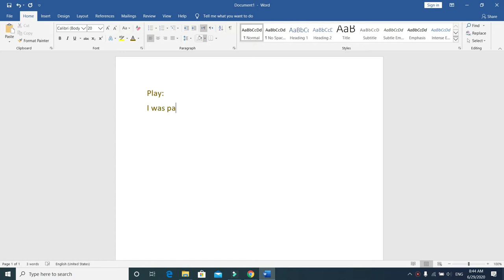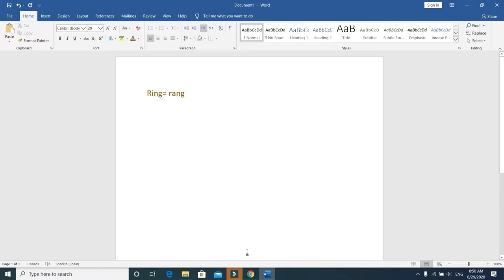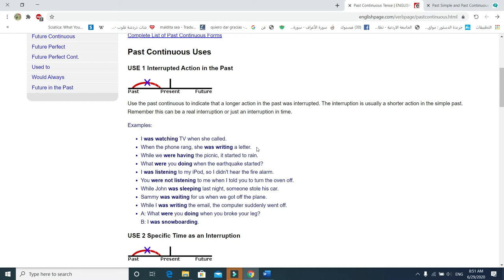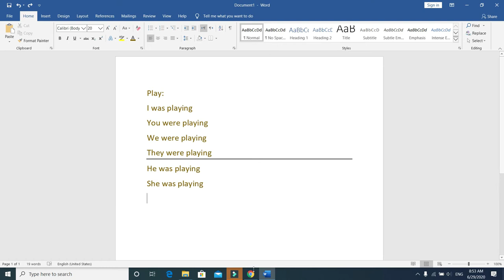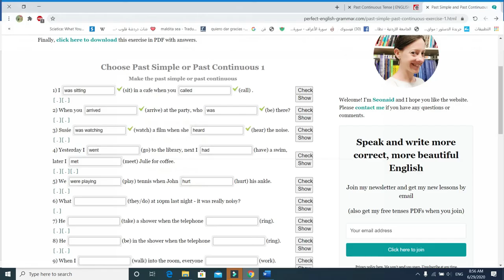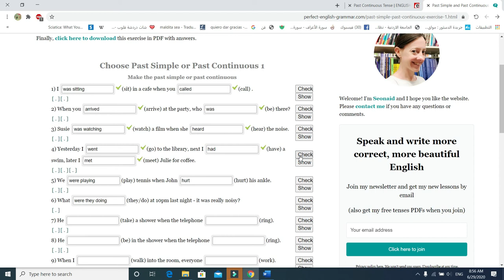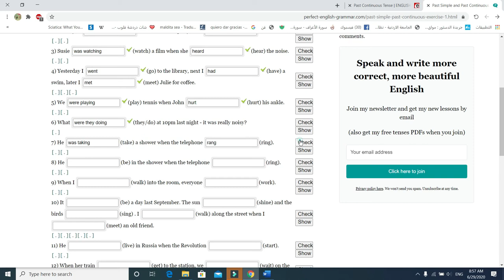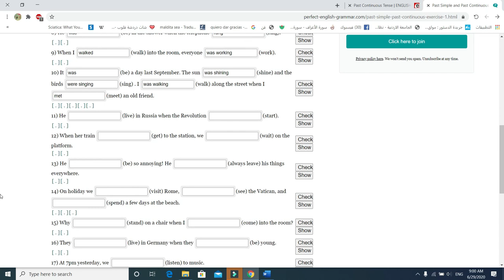شرح زمن الماضي المستمر/ تمارين على القاعدة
رابط التمارين